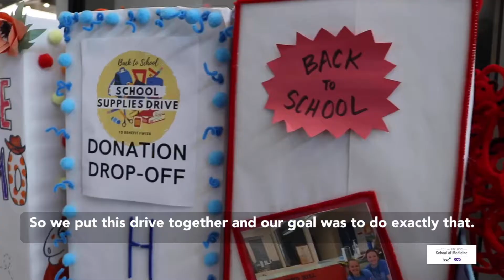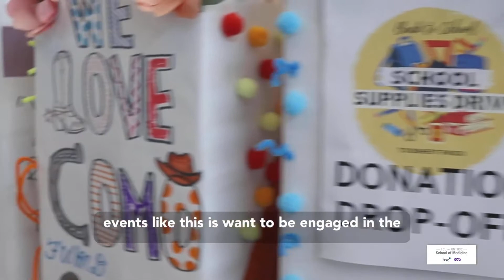Back to School Drive 2020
TCU and UNTHSC School of Medicine’s
second annual Back to School Supplies Drive brought in more than 4,000 school supplies from nearly 400 donations during the Fall 2020 semester.

The medical students organized and collected the items from July 27-August 28 and donated school the supplies to children in the Como, Stop 6 and Northside/Diamond Hill neighborhoods in Fort Worth.